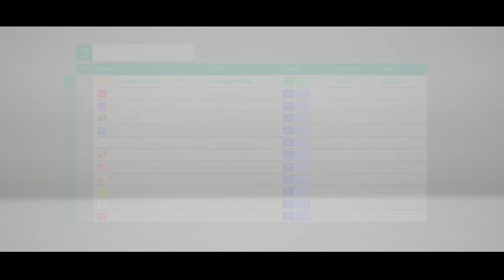Super G-I-EX Way Of The Driver - Tang Crew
00:00 Meet Tang
02:30 Need Shoes
05:05 Survive The Track
07:52 Rally Circuit
10:39 T.R.A.P.
13:11 Defeat Mu Shang